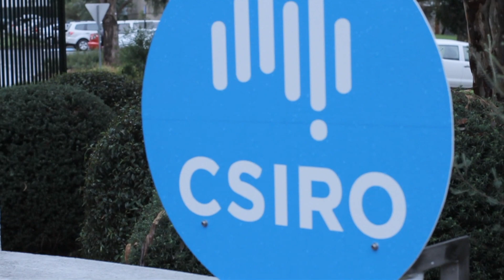CSIRO & GE research alliance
The alliance between CSIRO and GE is a five-year commitment to collaborative research and development (R&D) and will include projects around the key themes of energy, healthcare, materials and water.

The strategic alliance will allow GE and CSIRO to benefit from complementary capabilities and achieve mutual long term objectives for Australia and internationally.